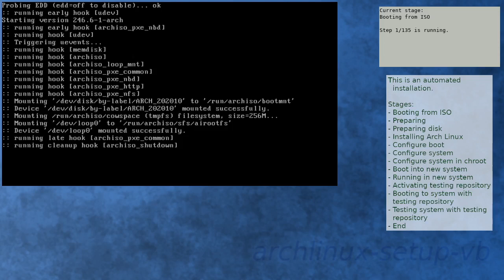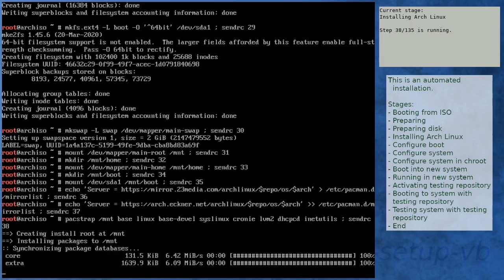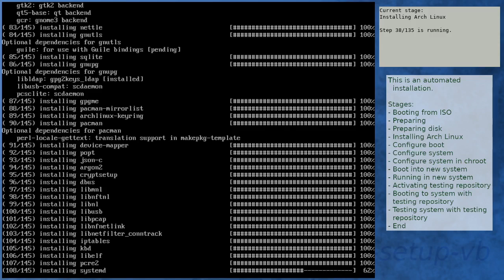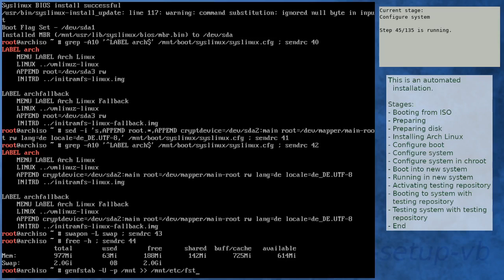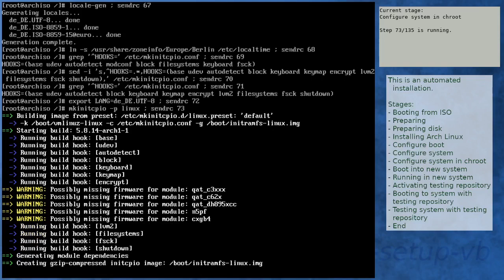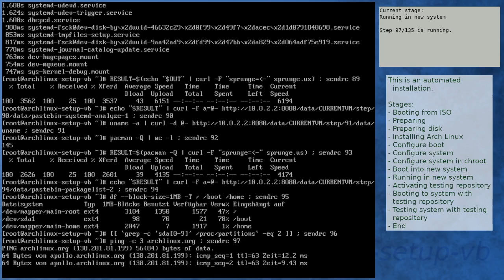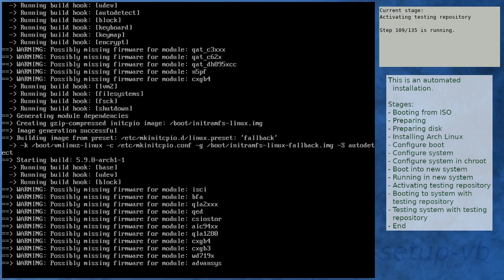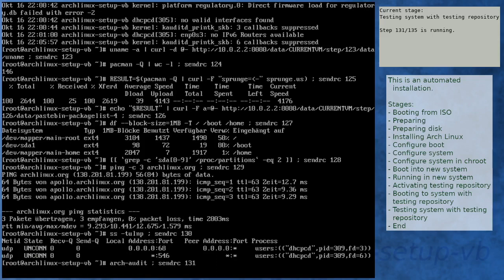Arch Linux installation recording to kernel xxxxxx (5.9.0-arch1-1)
Summary:
[00:00] Booting from ISO
[01:08] Preparing
[02:06] Preparing disk
[03:53] Installing Arch Linux
[10:18] Configure boot
[10:38] Configure system
[11:40] Configure system in chroot
[15:28] Boot into new system
[16:46] Running in new system
[18:11] Activating testing repository
[21:46] Booting to system with testing repository
[22:58] Testing system with testing repository
[24:14] End

Kernel details:
5.8.12-arch1-1 (ISO)
5.8.14-arch1-1 (after installation)
5.9.0-arch1-1 (after enabling [testing])